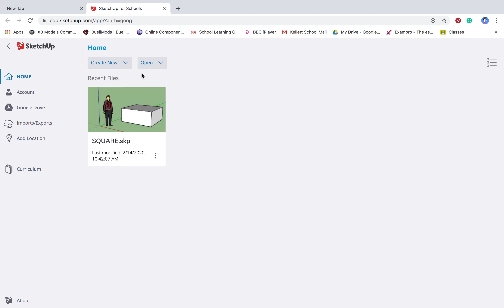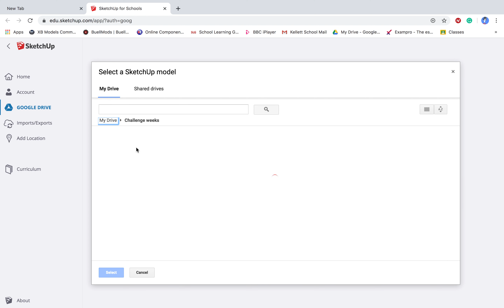Open and save skp